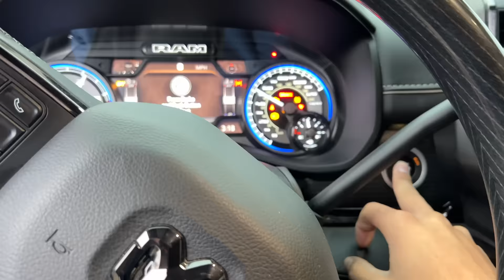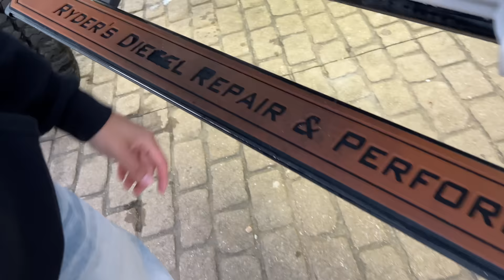FIRST MOD on my 12” Lifted Ford F250 Limited!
Installed the FIRST MOD on my 12” Lifted 2018 Ford F250 Limited also taking my Chevy dually to Brian’s Motorsports to get some maintenance before a big road trip!